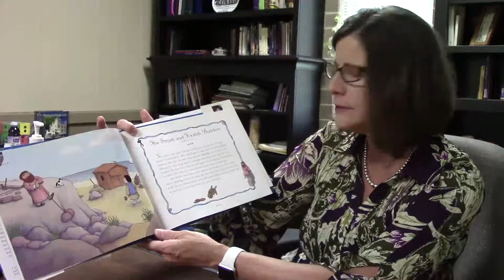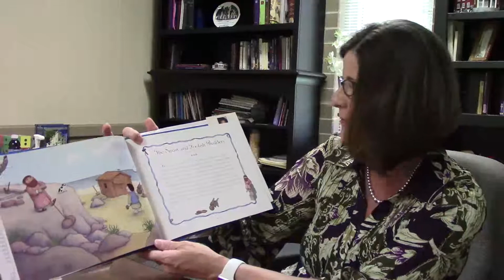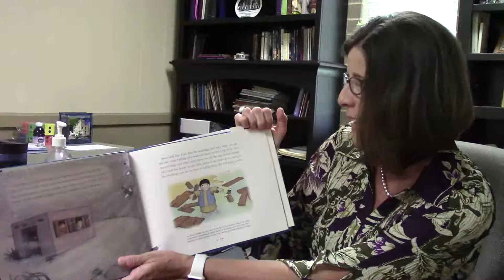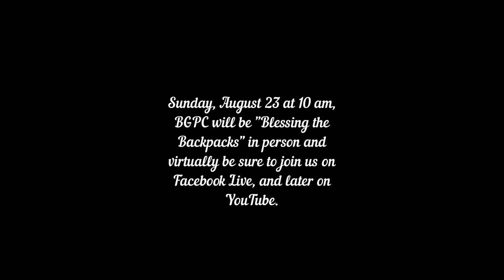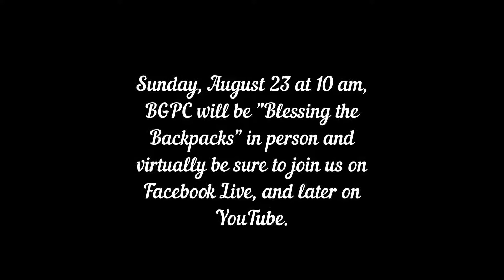BGPC Devotion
Children's Devotion